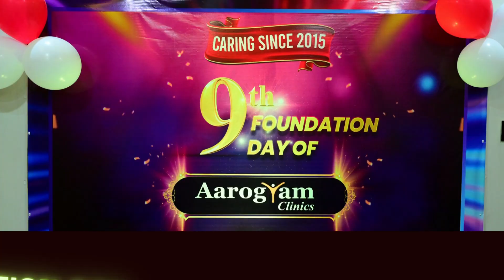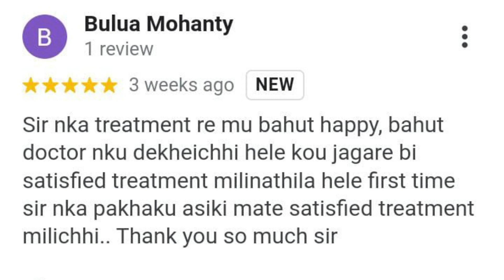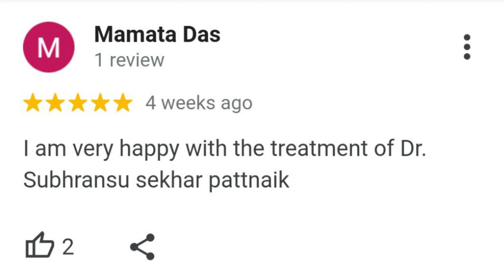AAROGYAM HIGHLIGHTS FEBRUARY 2023 I ଫେବୃଆରୀ 2023 ରେ ଆରୋଗ୍ୟମ